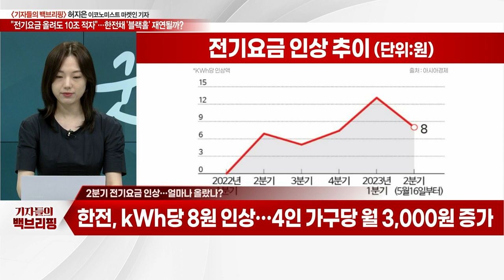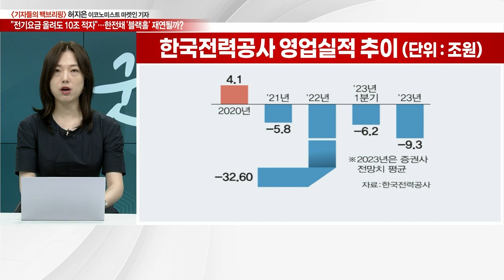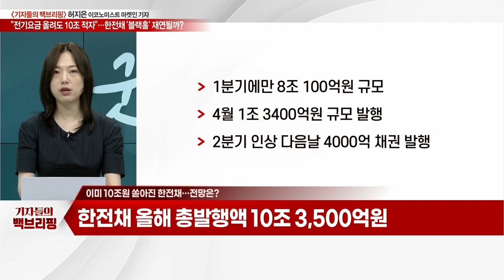"전기요금 올려도 10조 적자"... 한전채 '블랙홀' 재연될까?_기자들의 백브리핑 (20230518)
Q. "전기요금 올려도 10조 적자"… 한전채 '블랙홀' 재연될까?
Q. 한전 '적자'… 요금 올려도 정상화 먼 길?
Q. 총선 앞두고 '찔끔 인상'… 한전 적자 안고 가나?
Q. 만년적자 한전, '밑빠진 독'일까?
Q. 한전채 '블랙홀' 괜찮을까?
Q. 이미 10조원 쏟아진 한전채… 전망은?
Q. 쏟아지는 한전채… 채권시장까지 교란?